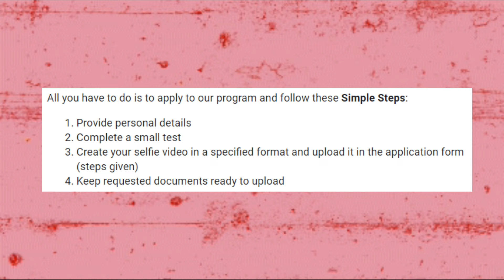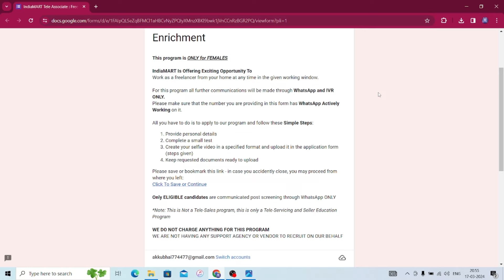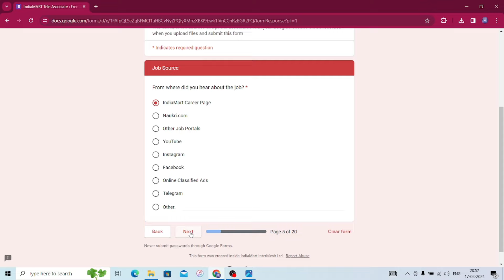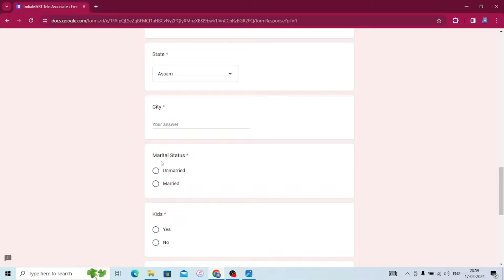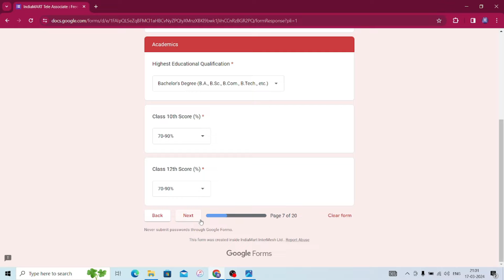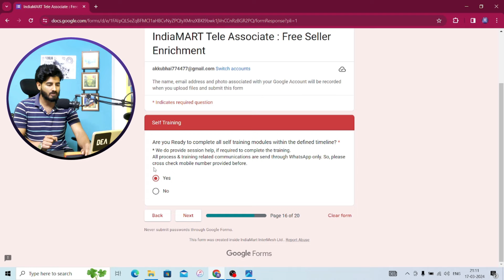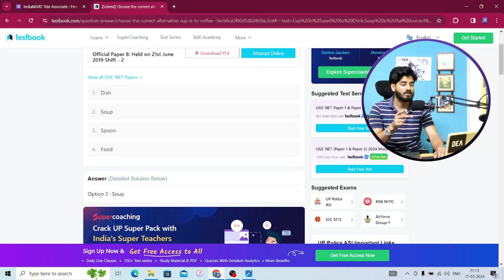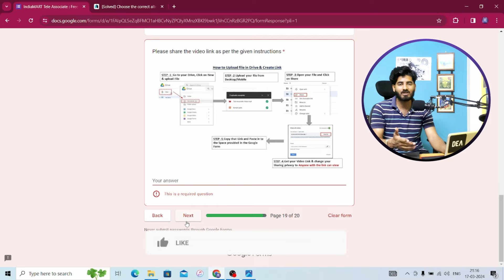Indiamart Hiring 2024 | Work From Home Jobs 2024 | Indiamart Job | Online jobs at home 2024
Here are some of the best work-from-home jobs that are available right now:

Dream Job With Akshay is more than just a YouTube channel.

✨ Tags ✨
Online Jobs At Home
Work-from-Home Jobs
Part-time job Job home
Online Job
Latest Jobs
Amazon's latest jobs
biggest hiring challenge
amazon works at home
part-time job at home on a mobile phone
amazon jobs
amazon
amazon jobs malayalam
how to apply amazon jobs
amazon jobs for students
working at amazon
Myntra work